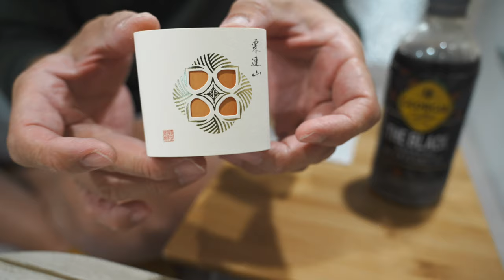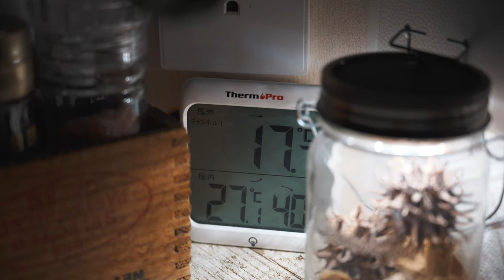【車中泊】ひとりで海を見ながら車中泊|ASMR｜8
BGM有りのバージョンはこちらからご覧ください。

夫婦と愛犬の旅動画はこちら

本日もささやかなお楽しみの時間がやってきました。本日も見たら絶対に食べたくなる車中飯にチャレンジしています。
簡単なのにとても美味しかったです。
この小さなキャンピングカーで車中泊をするのが今の私の週末の楽しみです。ふっふっふっ。
大自然の中での車中泊が理想ですが、場所はどこでもいいのです。
移動できる小さな隠れ家での小さな物語をお届けします。
隠れ家でのひと時を一緒に楽しんで頂けると幸いです。
そしてこの物語に対して何かご意見や評価をいただけましたら、今後の隠れ家生活の参考になると思いますのでよろしくお願い致します。

★動画内で使用している商品はこちらからご覧いただけます。

サンシェードは楽天で購入しました。

★楽曲
Artlist

★個人情報や地域を特定するようなコメントはお控え願います。